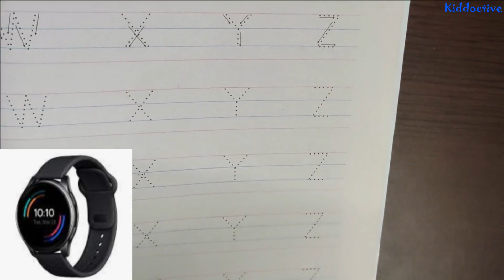phonic sounds for children | phonics sounds in hindi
Dear Parents ,

Please check this video phonics sound.Your kid can learn phonics sound in just 3 minutes.

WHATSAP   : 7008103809